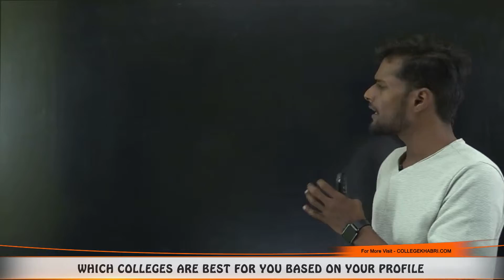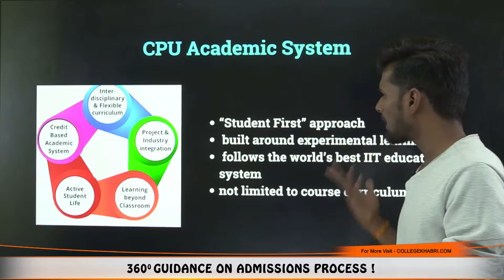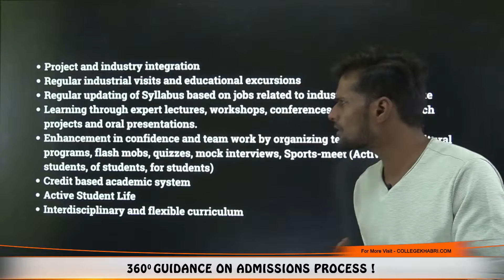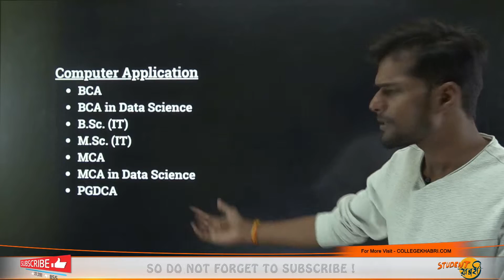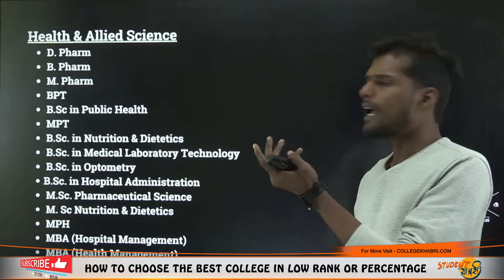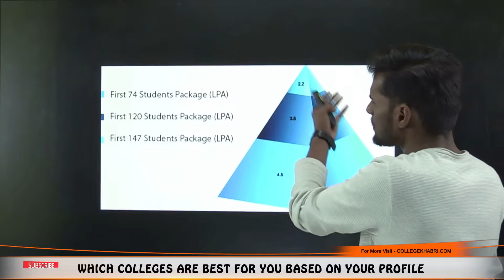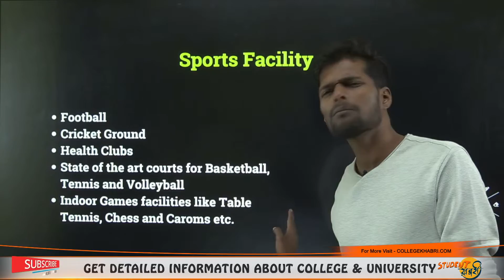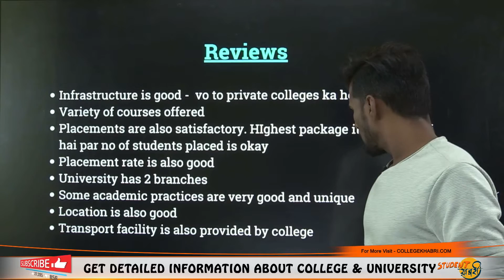Career Point University, Kota🔥 || Pvt University😱 || Fees🤔 || Placement🤑 || Full Review✅